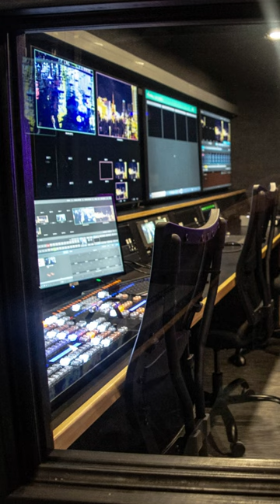Rack-Ready Broadcast Trailer | Used Broadcast Equipment | Allied Broadcast Group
Did you know we can build custom broadcast trailers?! We have 4 sizes available: 16 FT, 20 FT, 24 FT, and 28 FT. You can purchase these trailers rack-ready and fill them with your existing gear. We also have the option to integrate your trailer with new gear! Our trailers are 100% customizable to fit your production needs.

Lead-time is only 90 days, just in time for summer festivals or fall sports!

Allied Broadcast Group is one of the world's top-rated buyers and sellers of used broadcast equipment.